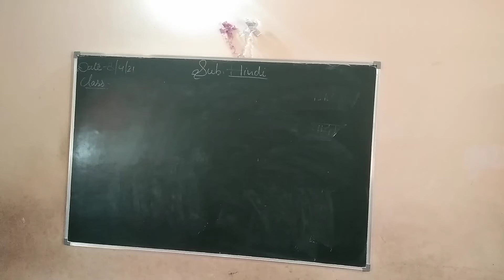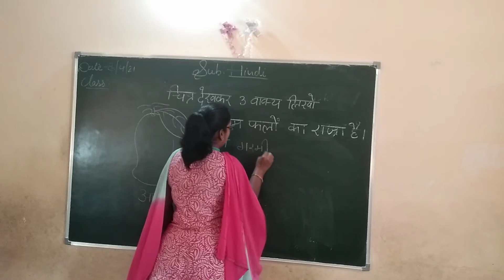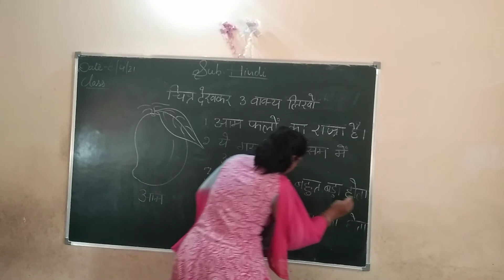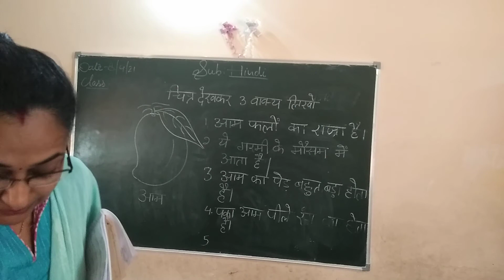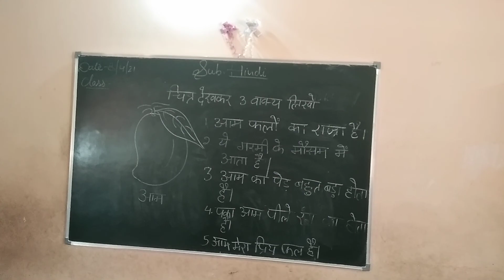चित्र देखकर वाक्य लिखो ( 3 से 6 तक )